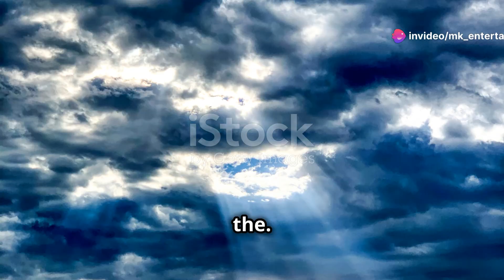How a Storm United a Village Amina & Ravi